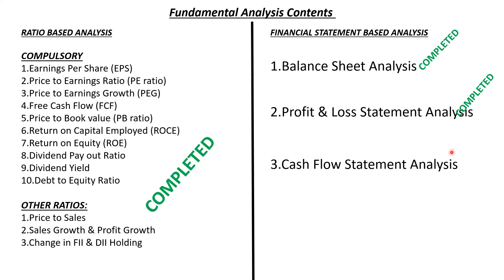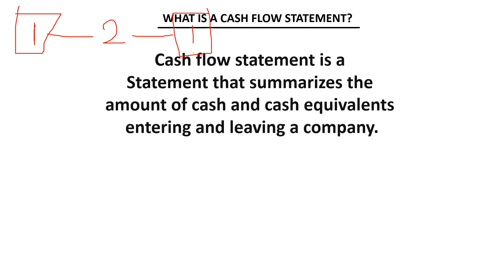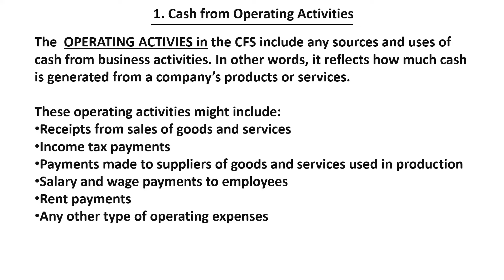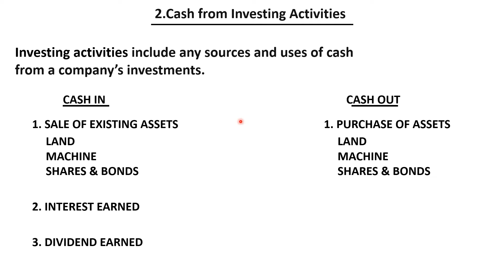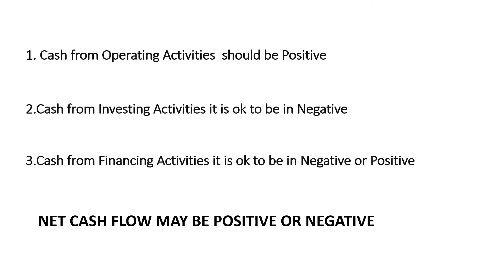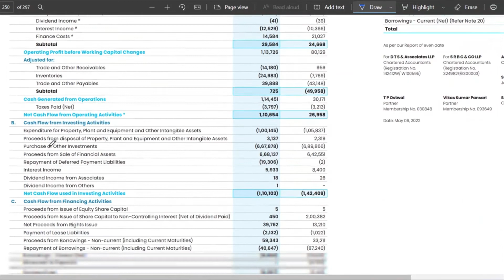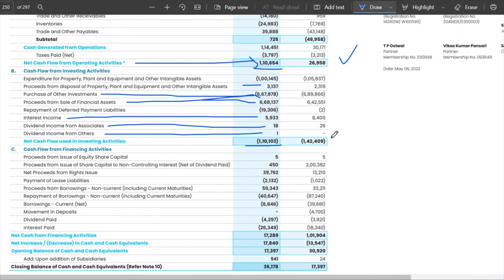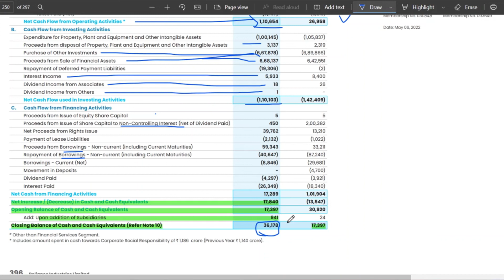How to Analyze Cash Flow Statement? Explained in Tamil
The news or details mentioned in this video are based on information available in public domain, they are subject to correction so verify it with other sources before come to conclusion . I AM NOT A SEBI REGISTERED ANALYST .